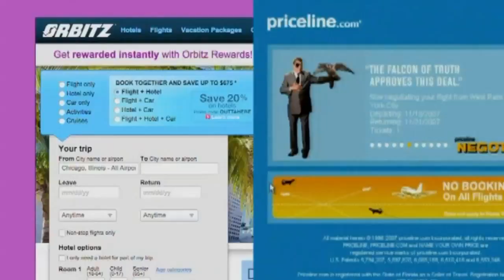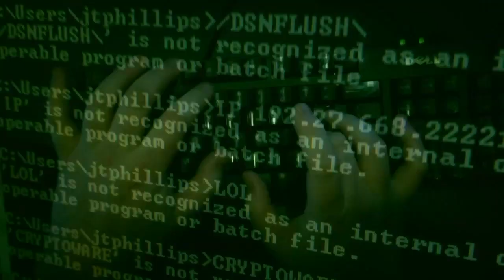Consumer Alert: Did COVID-19 ruin your travel plans? Here's what you need to know about refunds